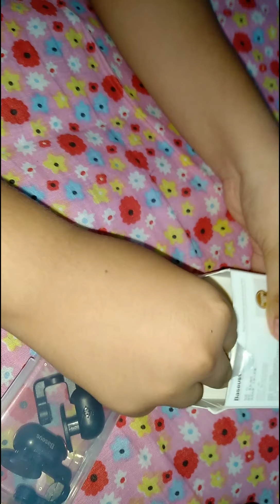Free Fire/ PUBG Trigger review in Bangladesh.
ফ্রি~ফায়ার খেলোন ‌প্রো প্লেয়ারদের মত...

কিভা‌বে খেল‌বেন এই Trigger দি‌য়ে.